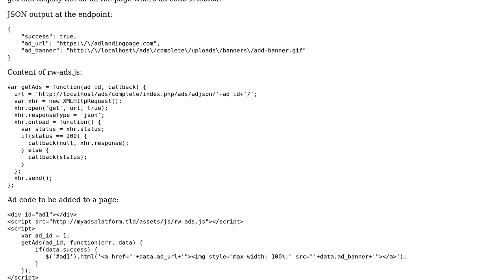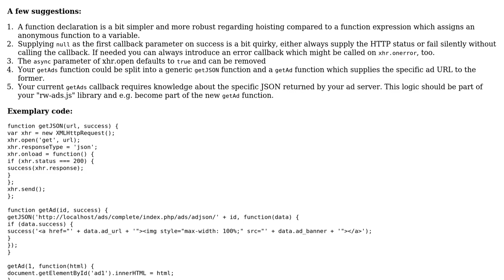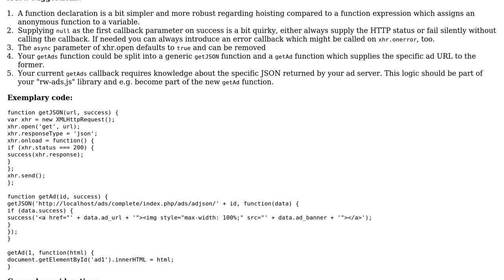Code Review: Using JS/JQuery to serve ads from a self-hosted advertisements solution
With thanks & praise to God, and with thanks to the many people who have made this project possible! You are responsible for your own actions.